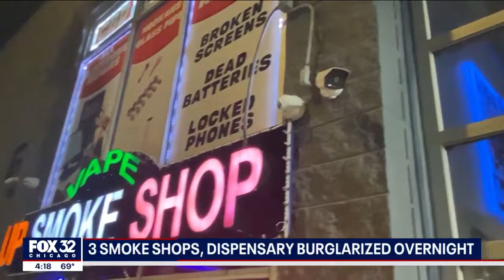3 Chicago smoke shops burglarized overnight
In Chicago, police said burglars targeted smoke shops in a crime spree overnight.